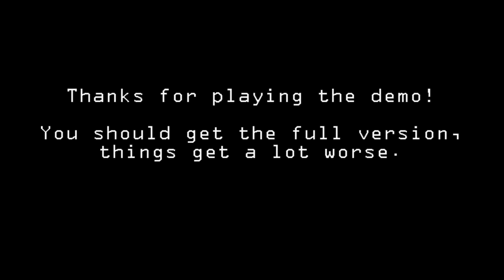FNAF2&4 (demo) gameplay-One Scream